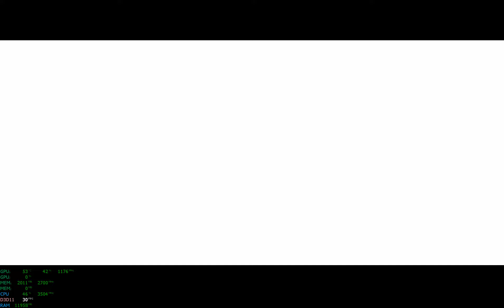Escaping The Cops and Racing Trashing My Ride OW!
Look below for my rig part list:
My Gaming Rig Specs:
Cooler Master K280 USB3.0 ATX Mid Tower Case
Cooler Master Custom Case System
Intel Pentium G4560 (2-Cores-4-Threads) 3.5GHz CPU
ARCTIC - Freezer 7 Pro Rev.2 45.0 CFM Fluid Dynamic Bearing CPU Cooler
ASUS PRIME B250M-A Mobo
Nvidia GeForce GTX 750 Ti OC 2 GB GDDR5 4K GPU
24 GB DDR4 2400 MHz Kingston Hyper Memory
Kingston - HyperX Fury Black 16GB (4 x 4GB) DDR4-2133 Memory
ADATA - XPG 240GB 2.5" Solid State Drive
1 Seagate Barracuda 1TB 7200RPM 64MB Cache SATAIII HDD
500GB Seagate SATA3 HDD
1 WD Blue Series 2TB 7200RPM 64MB Cache SATAIII HDD
Two Flat-Screen Displays; Both 20" &  20" (DVI-D - DVI-I) @
 2240 x 1400, 60Hz
One DP TO DVI-D Flat-Screen Display; 23" @ 1600x1200
One DP 4K UHD 40" Display 120Hz @ 3840x2160
One 1080p Full HD HDTV on HDMI @ 1920x1080
Display Resolutions of 2240x1400 (DVI-D) and 1840x1150 DVI-I
DP DisplayPort Display Resolution Display of 4096x2160 4K
LG Blu-Ray ROM/DVD-RW  Light-scribe SATA3 Optical Drive
Realtek 7.1 Ch. Realtek HD Audio (Direct X 12.0) with RCA and Optical Digital Out)
HDM/DVI-I/DVI-D/DP 1.4 HDCP-Capable, SLI Quad-Display GPU x2
Realtek PCI-E Gigabit Controller (1000Mbps) 1Gbps))
PCI-Express x1 Dual-Band TP-Link Wireless N600 Mbps WLAN Card
12x High-Speed USB 2.0 Ports
6x Super-Speed USB 3.1 Ports
1x USB-Type-C 6GBPS Port(Thunderbolt)